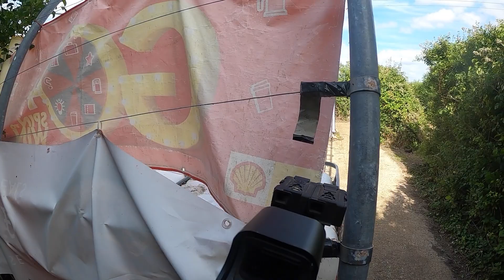The Ironsight Juggernaut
This video brings you yet another Ironsight gameplay. In today's video Dannyboy is the Juggernaut. Watch Preston try and beat him on the field! Hope you guys enjoy this one! Be sure to follow us on all our social for upcoming updates